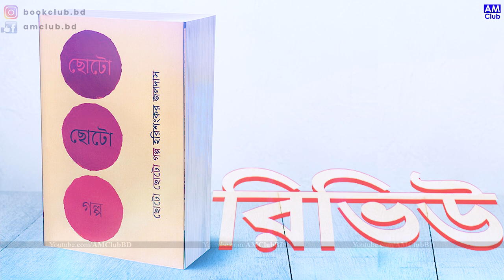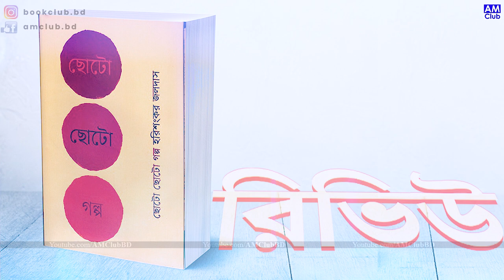ছোট ছোট গল্প (প্রাপ্তবয়স্ক কথোপকথন) A Harishankar Jaladas Book Summary by AMClubBD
[ গল্প ছোট কিন্তু সমাজের বাস্তবতা একেবারে নিখুঁতভাবে তুলে ধরা হয়েছে। সামাজিক,পারিবারিক জীবনের দর্পনস্বরূপ এই বইয়ের গল্পগুলো! ]
অণুগল্পের কাজই হলো পাঠকের ভেতরকার প্রথাগত ধারণাকে ধাক্কা দেওয়া। পাঠককে আনন্দিত বা প্রশ্নমুখরও করে তোলে এ ধরনের গল্প। এ দুটোরই সার্থক রূপায়ন ঘটেছে হরিশংকর জলদাসের অণুগল্পগুলোতে। গ্রন্থবদ্ধ আঠারোটি অণুগল্প পাঠককে নতুন এক জীবনজিজ্ঞাসার মুখোমুখি দাঁড় করাবে।
Chapters:
00:00 প্রারম্ভিক
03:20 উর্বশী
08:20 কোনো কোনো রাইতে
09:20 ইত্যাদি

বই রিভিউ পড়তে ভিজিট করুনঃ mohandaa.blogspot.com